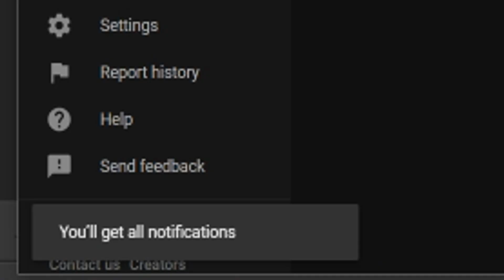NEW PlayStation Stars UPDATE! Secret INVITE ONLY 5th Tier, JRPG Big Free Update, Free Beta + More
Sources/Links-
Intro - 0:00

PS Stars to have a 5th Tier - 0:51

Soul Hackers 2 Free Update Coming in November - 3:32

Guilty Gear: Strive Free Cross-Play Open Beta - 6:01

Crystal Dynamics Sends out Legacy of Kain Revival Survey - 7:28

Outro - 8:59